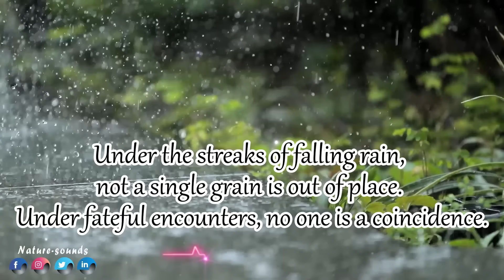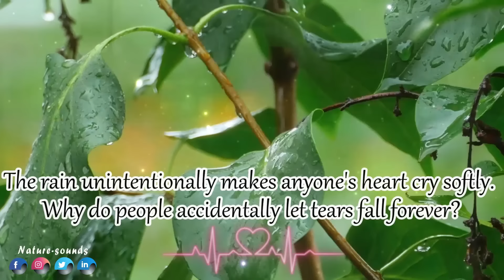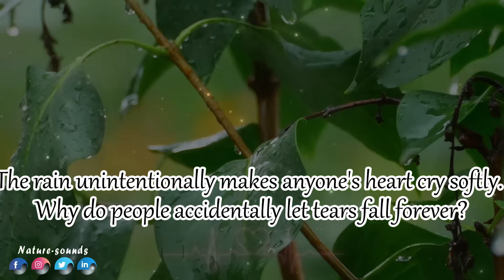Вальс дождя! МУЗЫКА захватывает душу с первых секунд! Три месяца я слушала только эту музыку!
🌿Добро пожаловать в этот мир расслабления. Откройте свое сердце и насладитесь музыкой, которая освобождает вас от беспокойства.
(★) Музыка принадлежит композитору Сергей Грищук (Sergey Grischuk Music)
▶ Youtube канал @Сергей Грищук ,Музыка Для Души:
🔔 '' Nature Соундс " is created to promote and support new artists, (musicians / labels, composers, producers, photographers / filmmakers) who want to create a fan base. Send your song or video on '' Nature Соундс "
► Все материалы о музыкальных продуктах можно отправлять по адресу gmail.
🚫 Если у какого-либо продюсера, лейбла, художника или фотографа возникнут проблемы с загрузкой музыки или видео, свяжитесь с нами, и мы немедленно удалим вашу работу. Спасибо.

🍀Вы получили от Бога ценный дар любви и заботы на каждый день своей жизни.